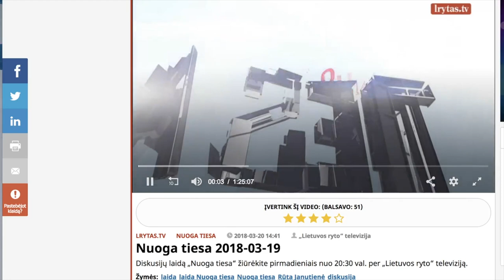Donatas apie TV smegenu plovima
Parama kanalui:
VšĮ Aro group
Citadele bankas LT 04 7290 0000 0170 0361